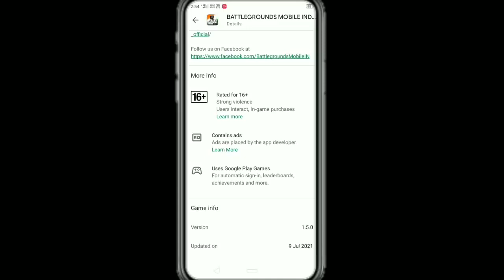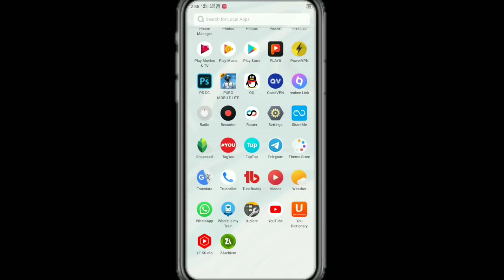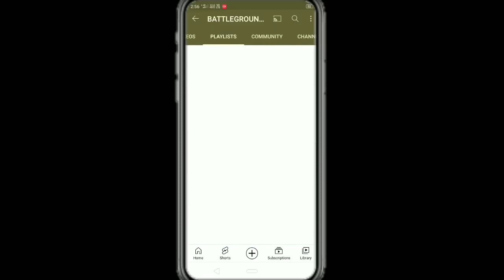BGMI 1.6 UPDATE NOT SHOW ON PLAY STORE PROBLEM |BGMI 1.6 UPDATE PLAY STORE PER SHOW NAHIN HO RAHA Ha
BATTLEGROUNDS MOBILE INDIA 1.6 UPDATE NOT SHOW ON PLAY STORE PROBLEM || BGMI 1.6 UPDATE KAISE KAREN

BATTLEGROUNDS MOBILE INDIA 1.6 UPDATE NOT SHOW ON PLAY STORE || BGMI 1.6 UPDATE NOT SHOW PROBLEM

BGMI 1.6 UPDATE RELEASE DATE|BGMI 1.6 UPDATE FULL FEATURES GUIDE |BGMI UPDATE NOT SHOW ON PLAY STORE

BGMI 1.6 UPDATE ALL FEATURES PREVIEW ||BGMI 1.6 UPDATE RELEASE DATE |BGMI UPDATE FULL FEATURES GUIDE

HOW TO UPDATE BGMI 1.6 || BGMI UPDATE KAISE KAREN || BGMI 1.6 NOT SHOW PROBLEM || BGMI 1.6 UPDATE

HOW TO UPDATE BGMI 1.6 VERSION ||BGMI 1.6 UPDATE NOT SHOW ON PLAY STORE | BGMI 1.6 UPDATE KAISE KARE

1. bgmi update option not showing
2. bgmi 1.6 update option not showing
3. bgmi update not showing
4. bgmi update option not available
5. update option not available bgmi
6. bgmi update option not showing problem solve
7. bgmi 1.6 update not showing play store
8. how to solve bgmi update problem
9. bgmi 1.6 update problem
8. bgmi 1.6 update not showing play store
9. battleground mobile india 1.6 not showing in play store
10. bgmi 1.6 updated problem
11. how to solve bgmi 1.6 update problem
12. bgmi 1.6 update option not showing
13. how to update bgmi from play store
14. bgmi update kaise kare

BATTLEGROUND MOBILE INDIA UPDATE NOT SHOW PROBLEM || BGMI 1.6 UPDATE NOT SHOW IN PLAY STORE || BGMI

BGMI 1.6 UPDATE IS HERE || 1.6 UPDATE BATTLEGROUNDS MOBILE INDIA || BGMI UPDATE 1.6 KAISE KARE

आ गया BGMI 1.6 Update || Finally BGMI 1.6 Update IS Here || How to Update BGMI IN Play Store

Battleground mobile india, Battleground mobile
india launch date, Battleground mobile india release
date, Battleground mobile india for i0S, Battleground
mobile india pre register for i0S, battle ground
mobile india, battleground mobile india channel,
Battleground mobile india trailer, Battlegrounds
mobile india, battleground mobile india ban,
battleground mobile india gameplay, battleground
mobile india teaser, battleground mobile india beta
version, battleground mobile india beta download,
battleground mobile india official gameplay,
battleground mobile india early access, battleground
mobile india latest news today, Battlegrounds mobile
india news today, battleground mobile india public
version, battleground mobile india pubg version

 teaser, bgmi
battlegrounds
mobile india hint on release date, bgmi new  version
release date, battlegrounds mobile india playstore
release date, battleground mobile india final version,
battleground mobile india playstore date,
pubg live, pubg, pubg mobile india, pubg song, pubg

link, pubg india download, pubg india downloadd

 BGMI 1.6 version update kahan se Karen || BGMI NEW UPDATE

BGMI 1.6 Version Update Kese karen || BGMI 1.6 version update Not Problem || BGMI NEW UPDATE

BGMI 1.6 Update Not Showing Play Store how To Solve BGMI 1.6 Update Problem |BGMI New Update Problem

1. bgmi 1.6 update not showing play store
2. battelground mobile india 1.6 new update
3. battleground mobile india 1.6 not showing in play
4. bgmi updated problem
5. bgmi 1.6 updated problem
6. how to solve bgmi update problem
7. how to solve bgmi 1.6 update problem
8. bgmi update option not showing
9. bgmi 1.6 update option not  tq